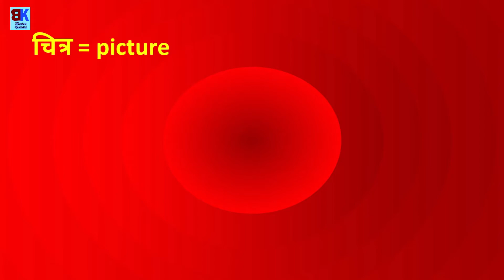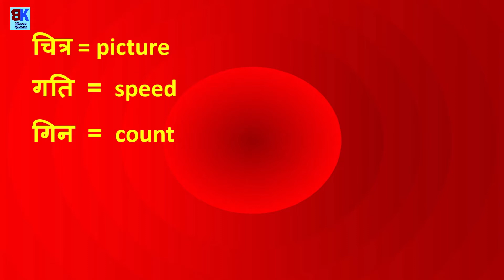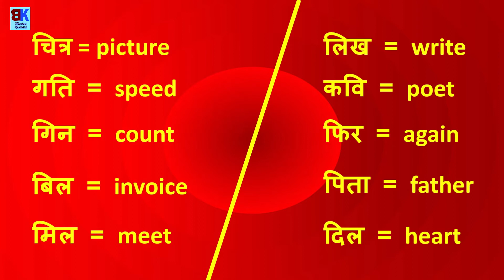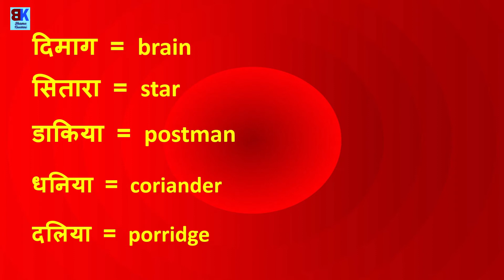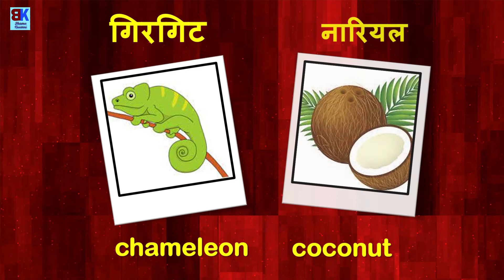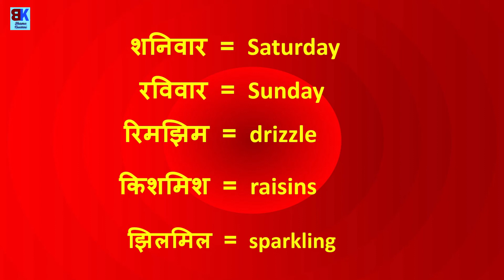e ki matra wale shabd | इ की मात्रा के शब्द पढ़ना सीखें | इ की मात्रा की गतिविधि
Is video mein e ki matra wale shabd padna sikhaye gaye hain. Sath hi e ki matra ki gatividhi se chhatron mein matra ke prati jigyasa jagai gayi hai.